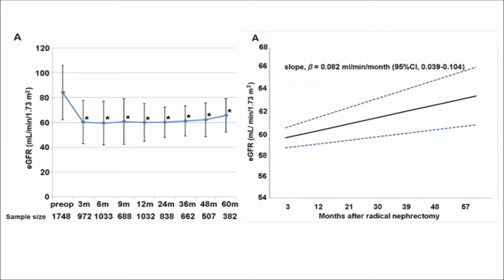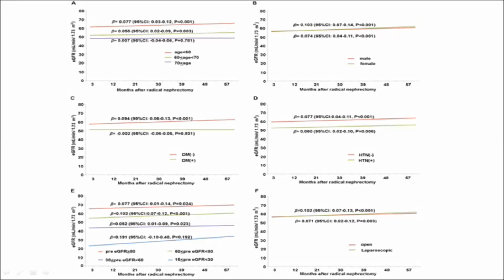Renal function recovery after radical nephrectomy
Chung JS, Son NH, Byun S-S et al. Trends in renal function after radical nephrectomy: a multicentre analysis. BJU International 2014; 113: 408--415. doi: 10.1111/bju.12277